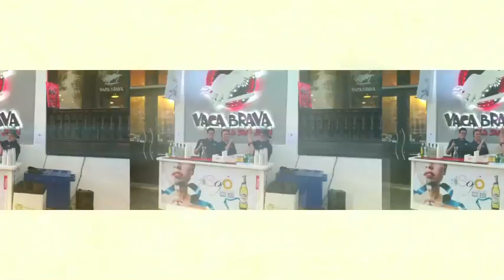Vaca Brava Trayectoria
Vaca Brava es una Furia de Sabor y Diversión con una trayectoria que comenzó en las montañas de Barranquitas y ha evolucionado hasta el corazón del Viejo San Juan.